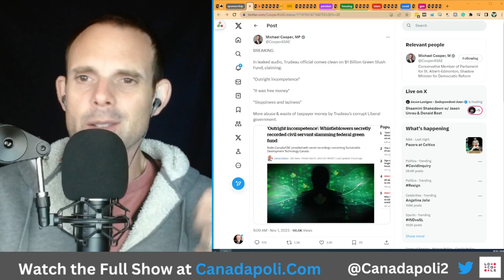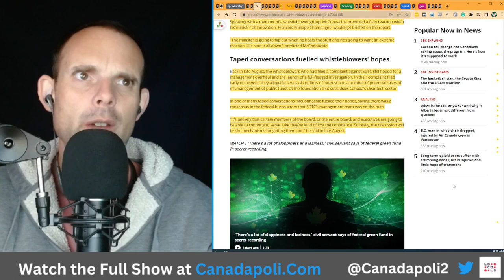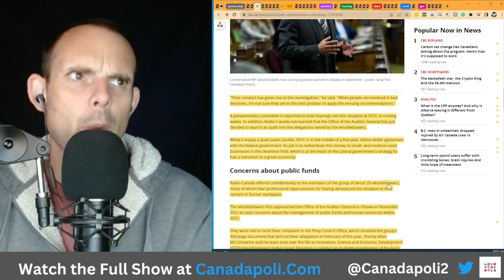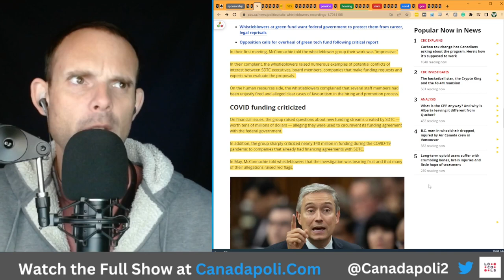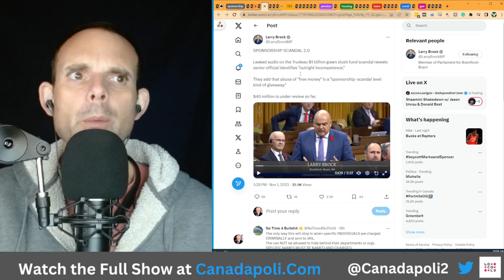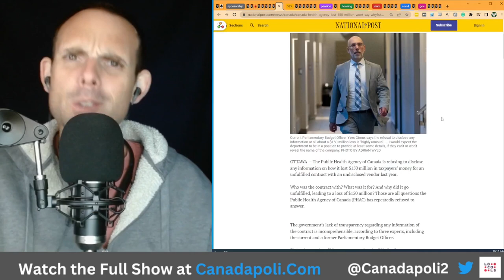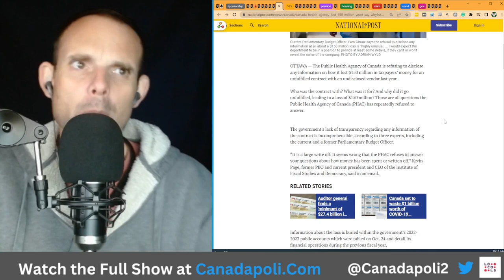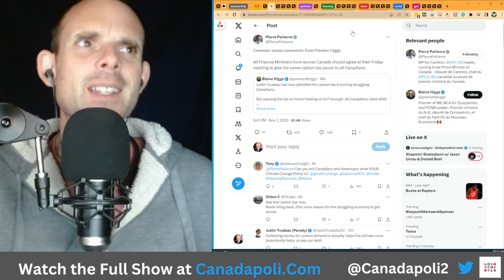Sponsorship Scandal 2.0